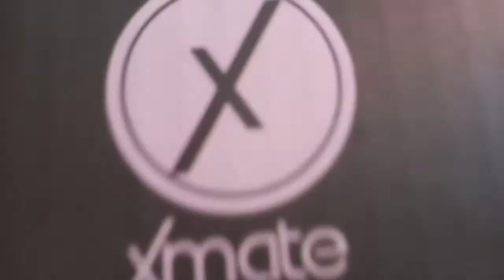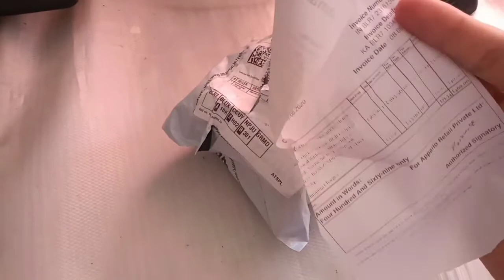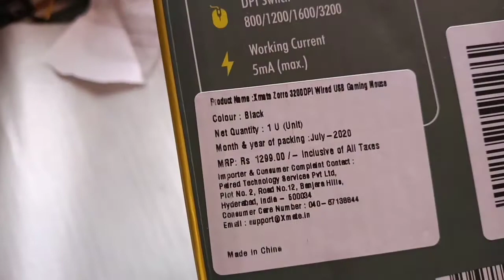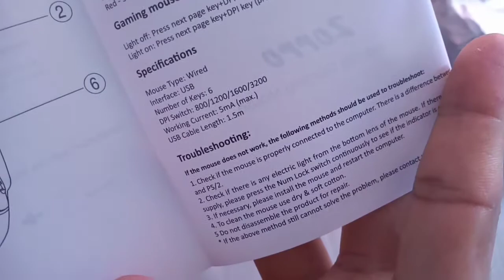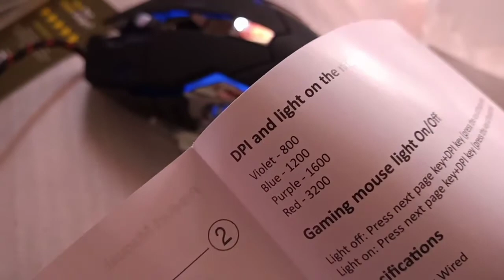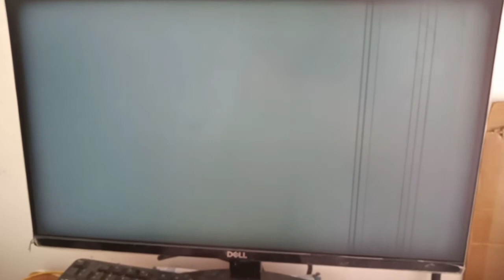Cheapest Gaming Mouse | Best Gaming Mouse Under 500 Rs | Unboxing Xmate Zorro 3200 Dpi Gaming Mouse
These channels manage to make the games even better. we’ll be looking at the most entertaining and influential games that feature Let’s Play videos.